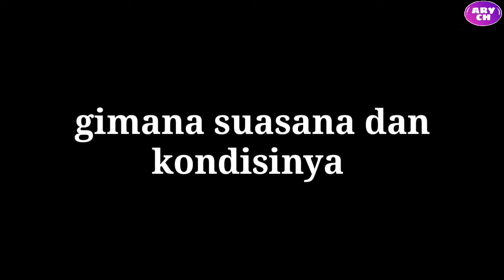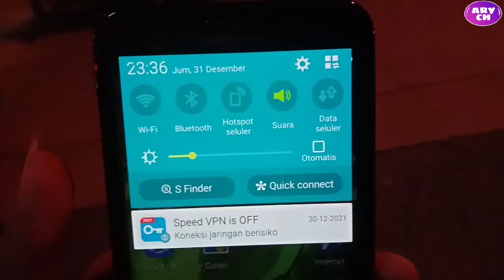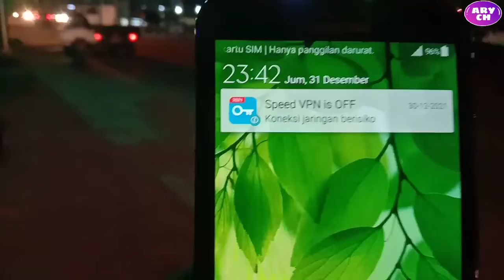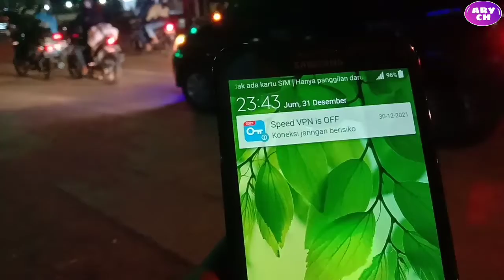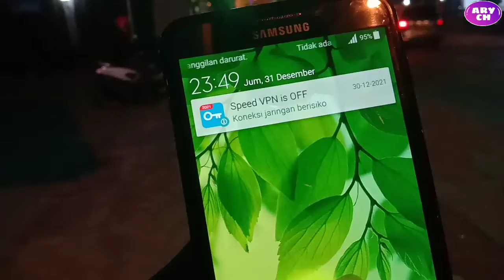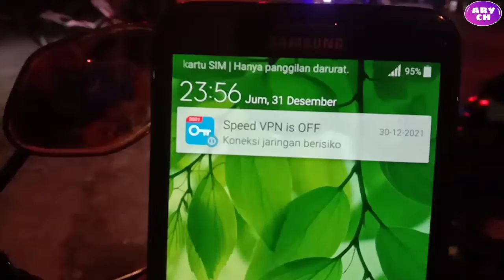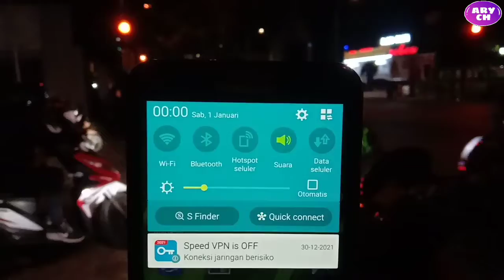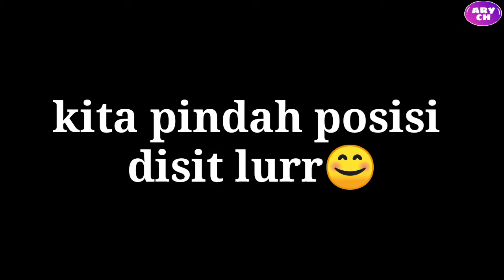KONDISI MALAM TAHUN BARU DI ALUN ALUN BREBES || 2021-2022 Vlog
lokasinya pas di alun-alun kota BREBES jawa tengah..memperingati pergantian malem tahub baru